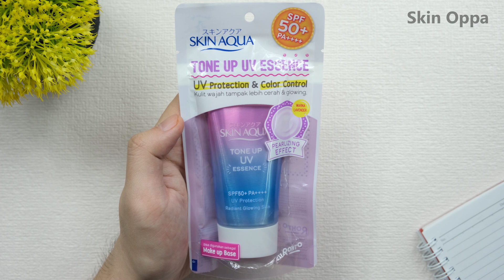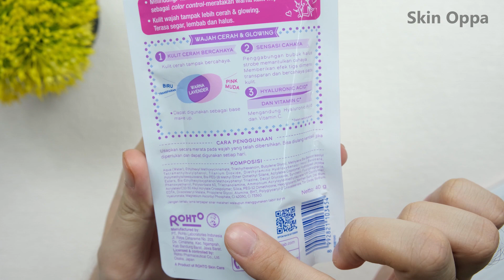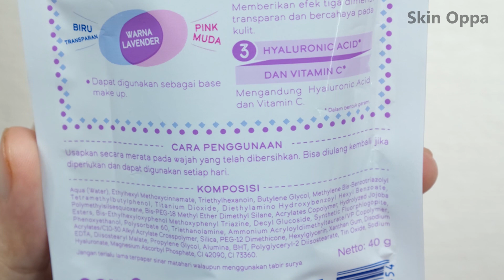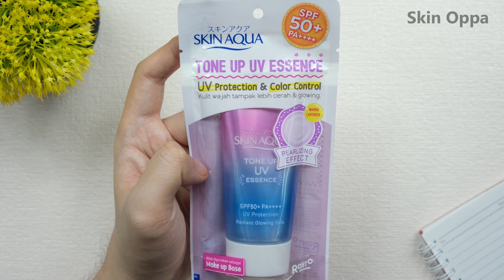Skin Oppa - Skin Aqua Tone Up UV Essence Review Singkat Krim Pencerah Murah Meriah (Indonesia).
Rekomendasi link pembelian produk ini:
SKIN AQUA UV Sunscreen Series 40gr

Howdy semua!

Tone up cream lagi banyak banget yang baru baru nih guys... makin canggih karena sudah all in one sama kandungan sunscreen SPF50+ PA loh... Kali ini datang dari SkinAqua berupa tone up essence!

Hmm apakah teksturnya benar seperti essence? Atau malah muncul whitecast parah??? Harga nya kok murah banget???

Yuk langsung aja tonton selengkapnya di video ini ya... Enjoy!

Dan juga please follow Instagran gw = SkinOppa

Oh iya, untuk produk-produk preloved yang gw review bisa kalian beli di toko Shopee gw dengan nama Skin.Oppa

Copyright - SkinOppa - 2020.